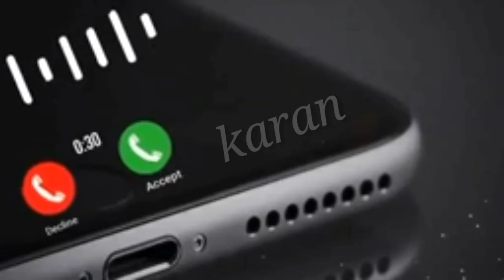karan kumar ring tone 2023